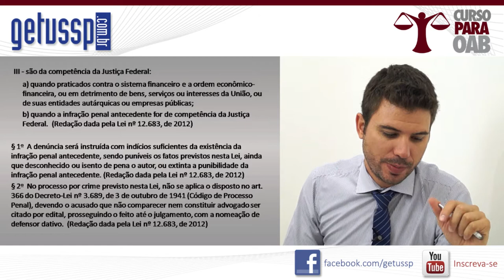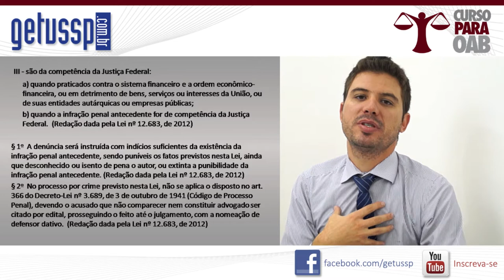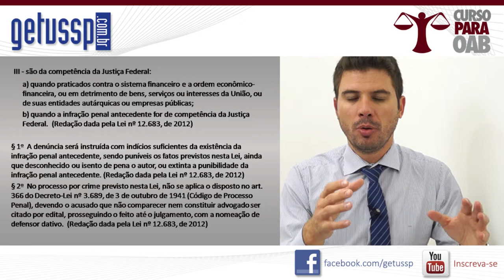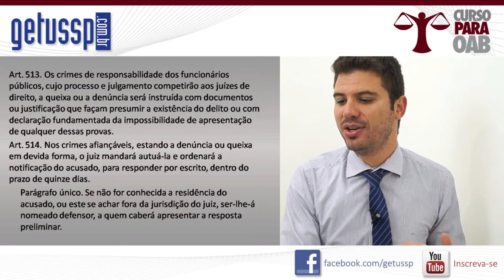Aula 55 - Procedimentos Especiais - Parte 3